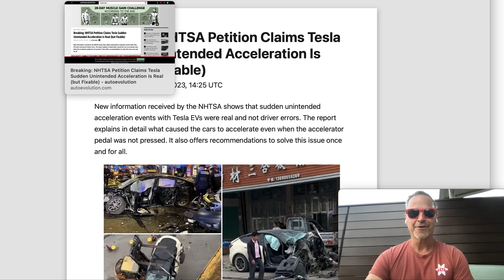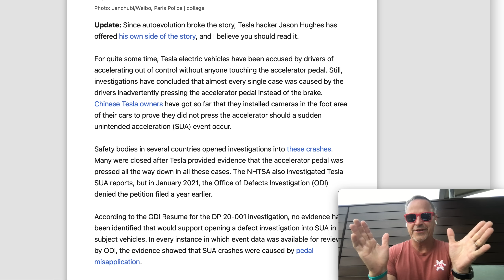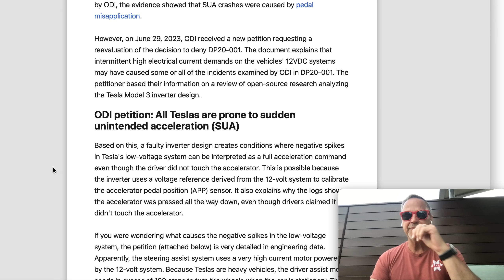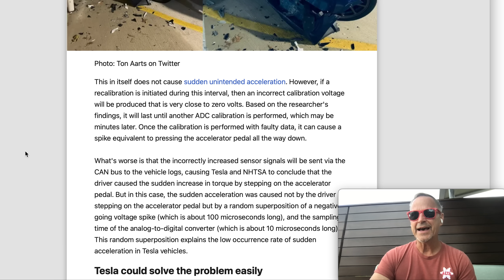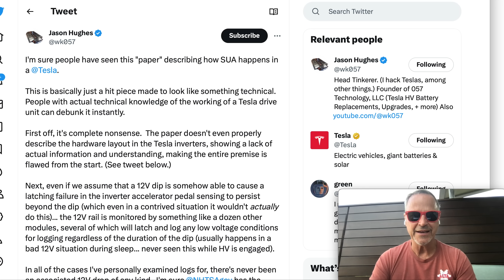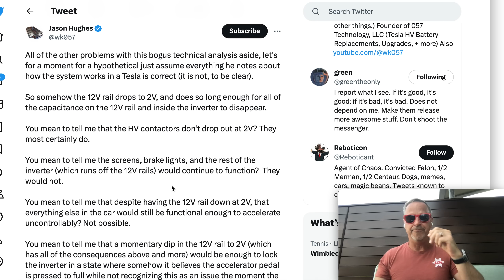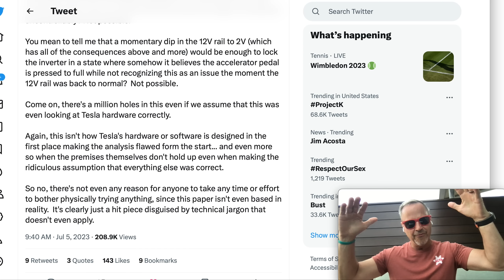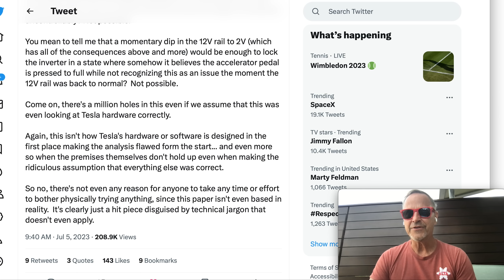Petition Claims Teslas Accelerate On Their Own--But Experts Say this is NOT TRUE!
A recent NHTSA petition claims that Tesla's low voltage system is at fault for Sudden Unintended Acceleration (SUA) events where Teslas accelerate out of control, causing extreme danger! Jason, an expert on Twitter (@wk057) makes a compelling argument against this petition. Which side is right? You decide.